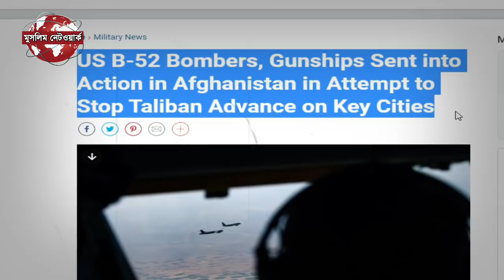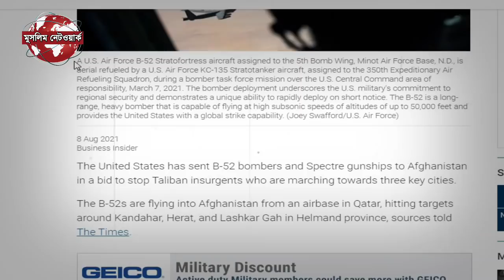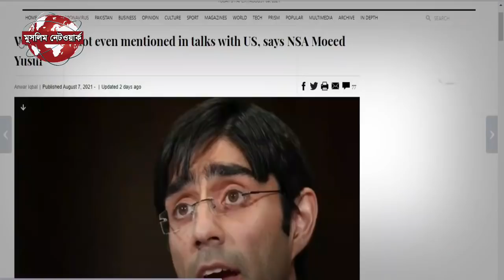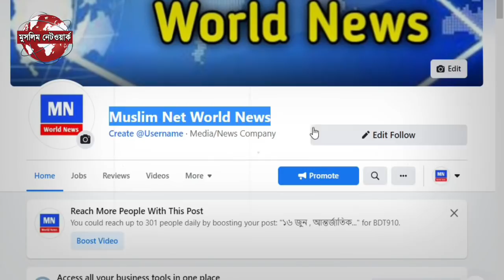আফগানিস্তানে সর্ত ভেঙ্গে বিমান হামলা,যুক্তরাষ্ট্রের।ইসরায়েলের হামলায় হিজবুল্লাহ হুশিয়ারি|আন্তর্জাতিক